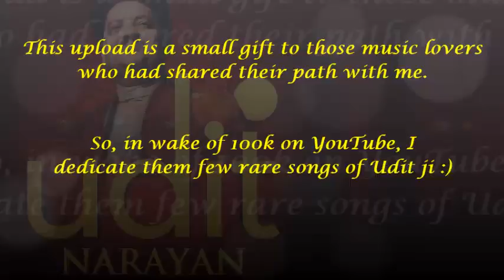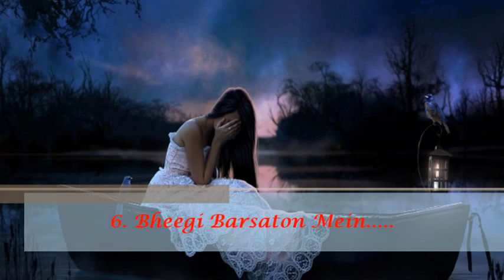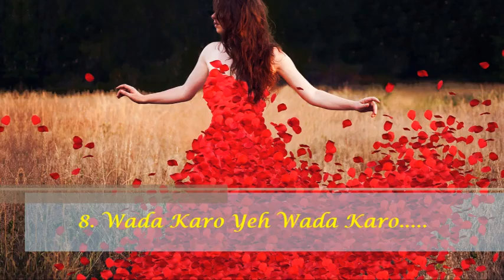Udit Narayan Beautiful Melodious Rare Collection - 13 Songs | Celebrating 100k - 2019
At the wake of 100k, I DEDICATE this upload to great music lovers - Waheed Shirzay, Rashid Sahil, Altaf Bhagoor, Shah Ali, Azmeer Khan, Taufeeq Raza and Punam Shah. Without them the journey was impossible !!